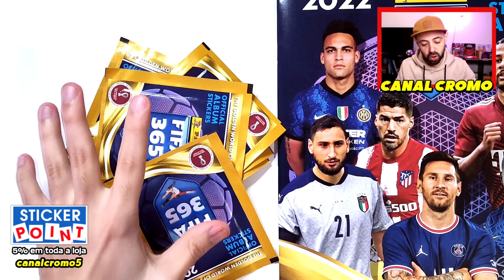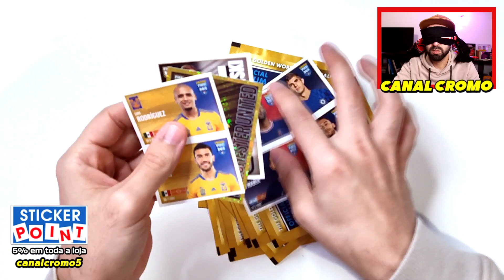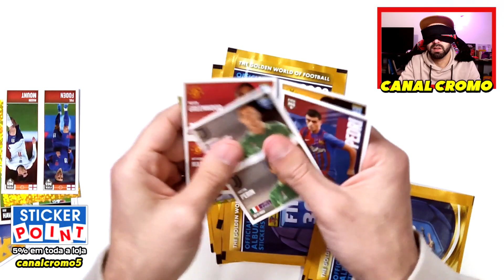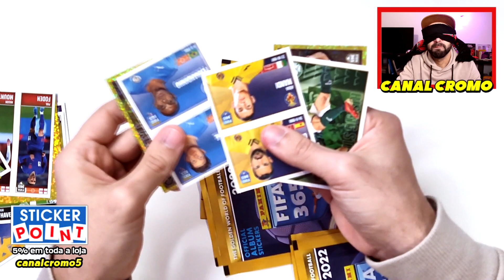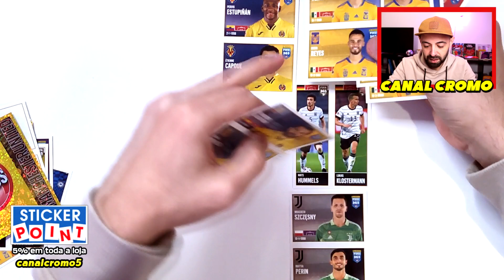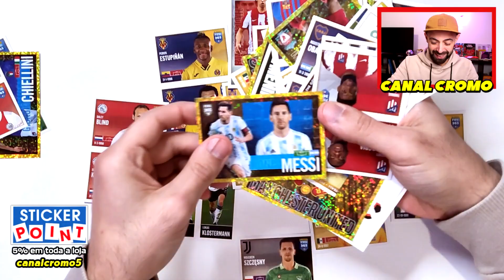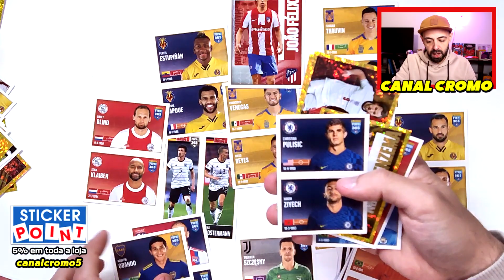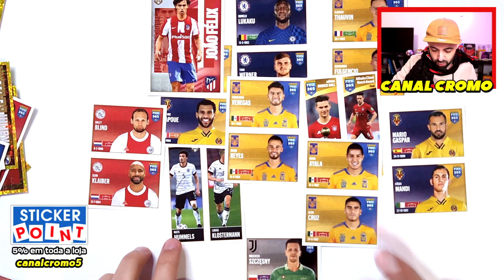DESAFIO DRAFT ÀS CEGAS *correu mal* 😂 CROMOS FIFA 365 2022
⚽ STICKERPOINT - Compra as tuas coleções de cromos e cards. 5% em toda a loja com o código "canalcromo5" ➡️

Panini FIFA 365 2022 - DRAFT às CEGAS